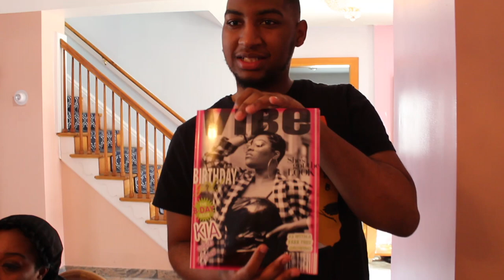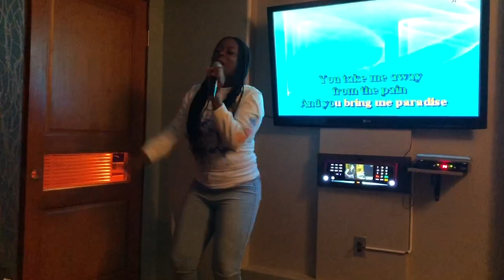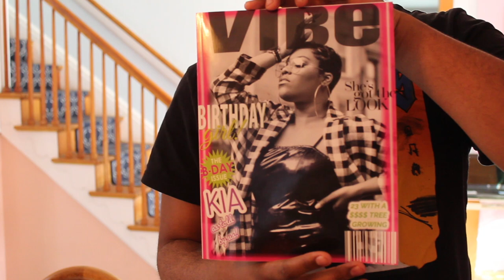VLOG | A Moet Mami Weekend | KIA'S BIRTHDAY WEEKEND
AND WE BACK! WOW. It really has been a year since my last upload. I'm back celebrating my best friend Kia's birthday in New York/ New Jersey!

ASTOLDBYKIA

YES, I HAVE A BLOG!

♡ MUSIC
BLUE- SHUTUP DALVIN
THE WHAT INSTRUMENTAL (SAMPLE)- NOTORIOUS B.I.G & METHOD MAN